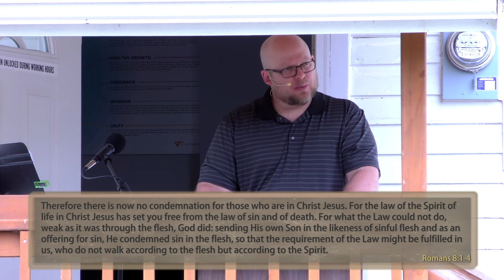John 7:53-8:11 - Jesus and the Adulterous Woman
A lesson on the reliability of the Bible and God’s great grace, as revealed throughout the Scriptures.